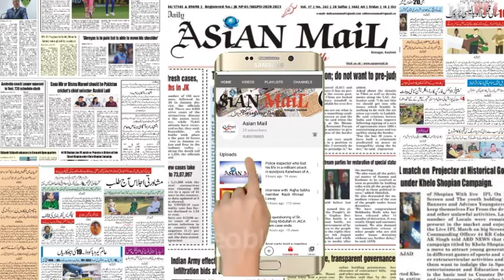Moulana Gh Rasool Hami expresses his concerns over domestic violences,Report Altaf Wani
Karwani-i-Islami, Chief Moulana Ghulam Rasool Hami expresses his concerns over domestic violences and drug abuse, Urges parents and responsible citizens to keep vigil on social evils.